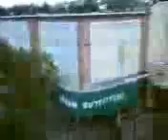TC_XRANG_BULKUPLOAD_0330